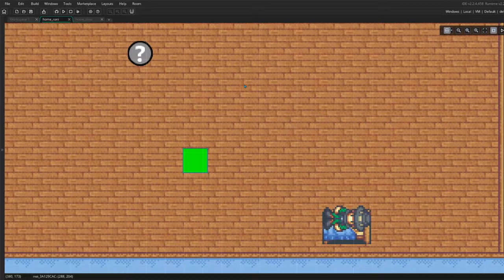Cutscene engine for GameMaker: Studio 2 - Trailer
With this cutscene engine, you can easily add cutscenes to your Game maker studio 2 games. It works on any type of game.

Features:

- Over 30 functions and more will be added

- Including dialogue

- There can be options/choices in the dialogue

- Examples